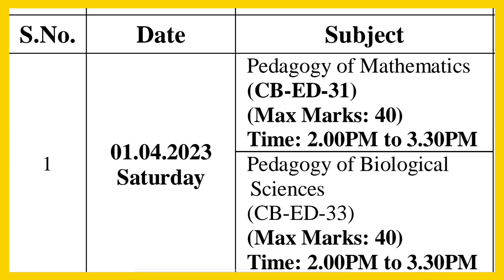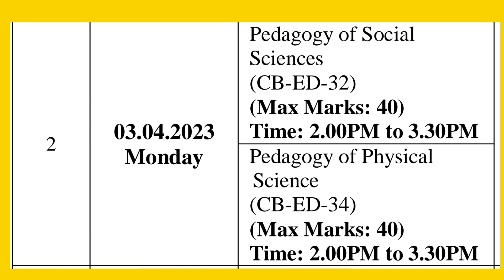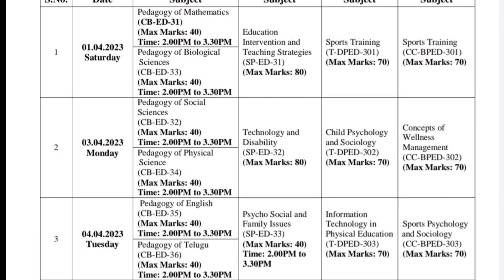Aknu b.ed 3rd semester exam time table 2023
This video contains contains Aknu b.ed 3rd semester examination time table.